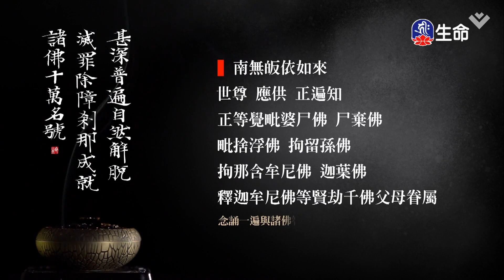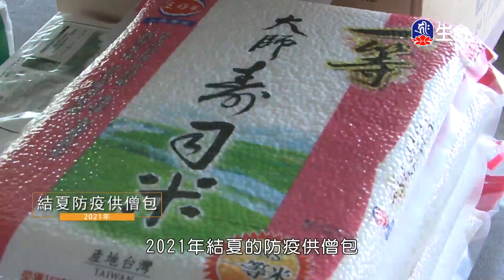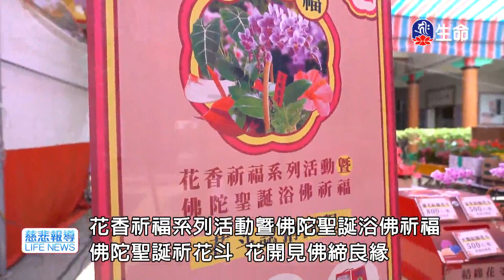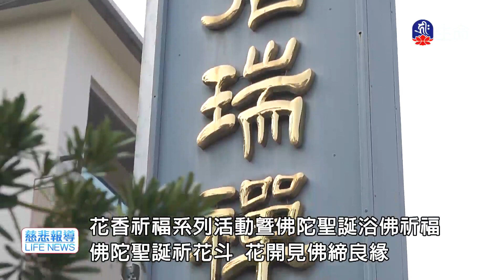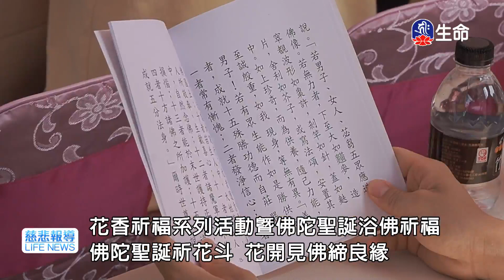普賢行願品(2)夢參老和尚_長老法語_(lifetv_20240418_13:00)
長老法語_普賢行願品(2)夢參老和尚。

Chapter Samantabhadra's Wishes and Actions(2)Elder Mengshen_Elder Words_(lifetv_20240418_13:00)